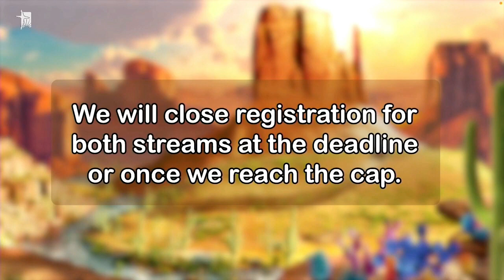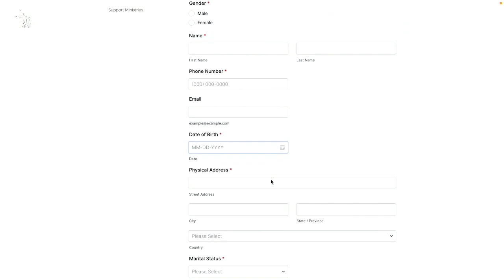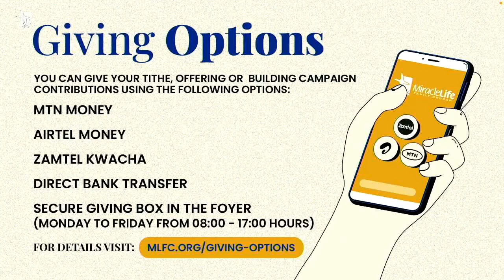Sunday Service | 11 June, 2023 | Pastor Kenneth Estrada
Thank you for your generosity!